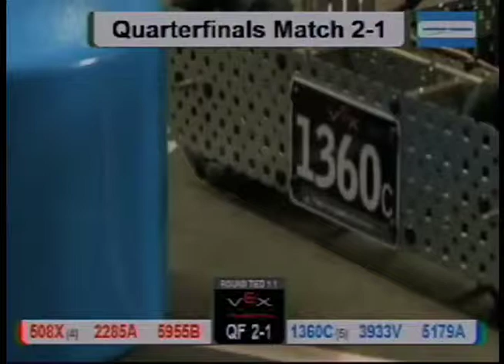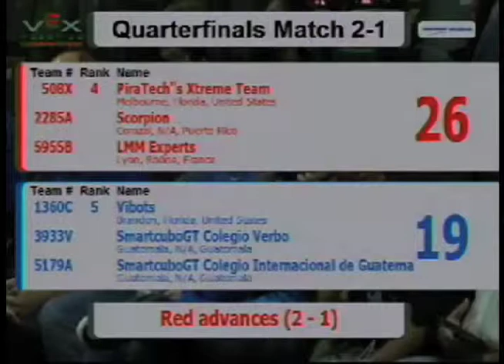DASC2011 QF2 1 Replay